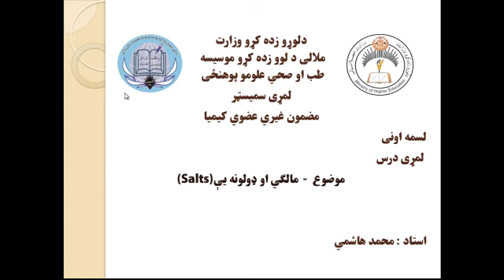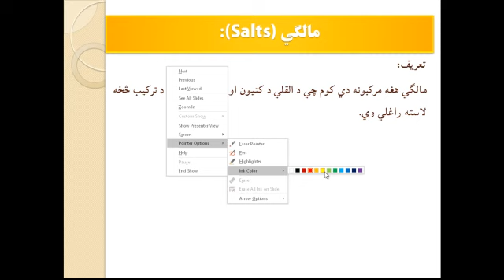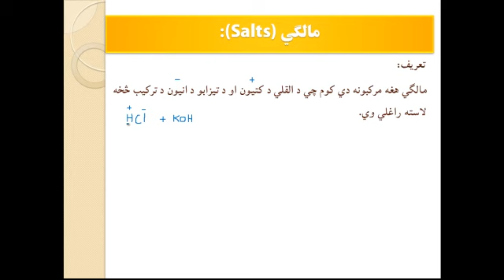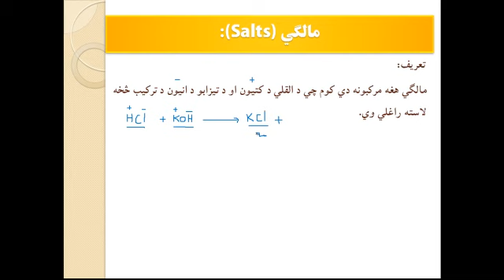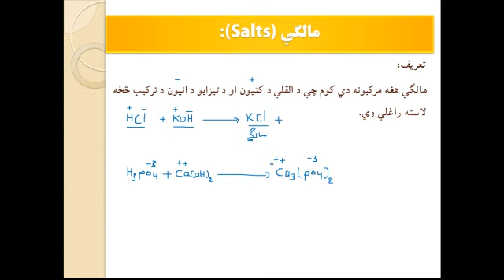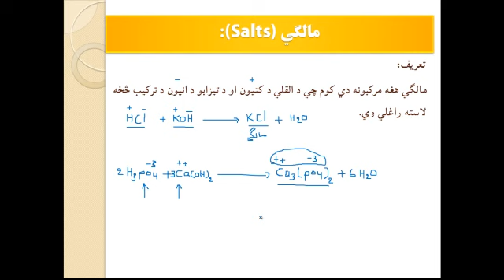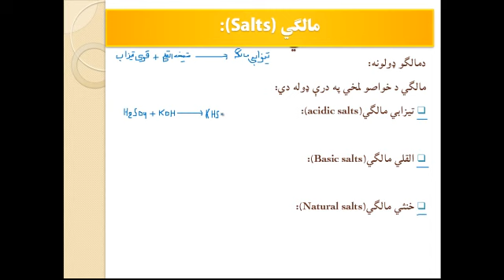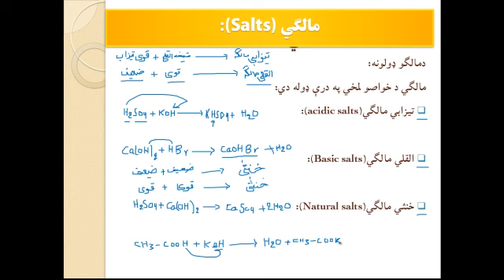Classification of salts in Pashto 2021